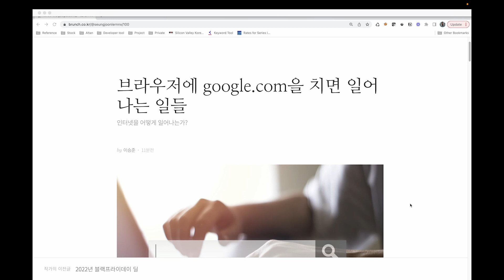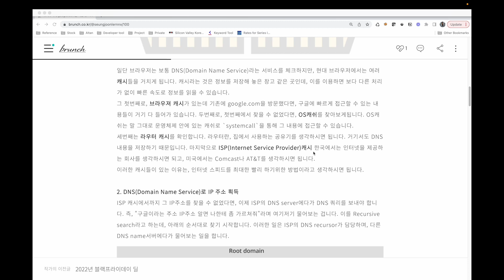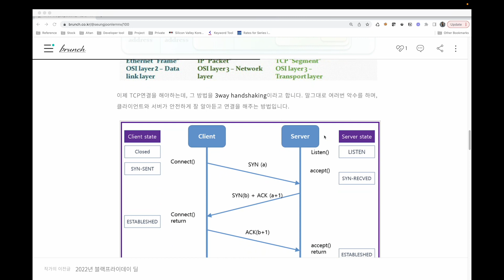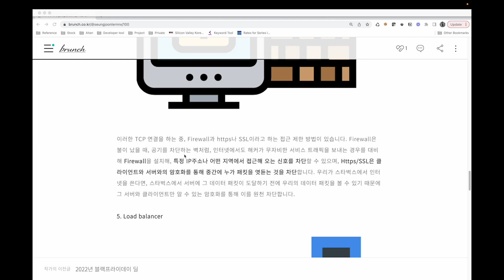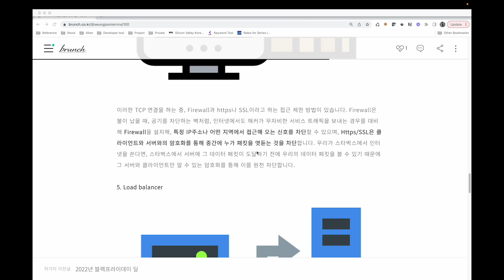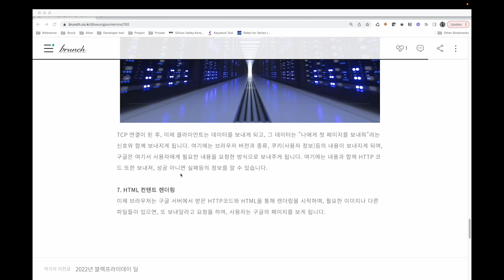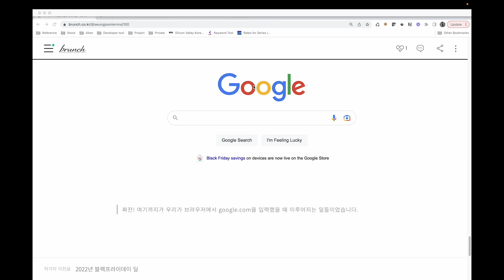브라우저에서 google.com을 치면 일어나는 일들에 대해 알아볼까요?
도움이 되셨다면 클릭 한번씩 눌러주세요!

인터넷은 어떻게 이루어져 있을까요? 브라우저에서 google.com을 치면 일어나는 일들에 대해 알아보겠습니다.